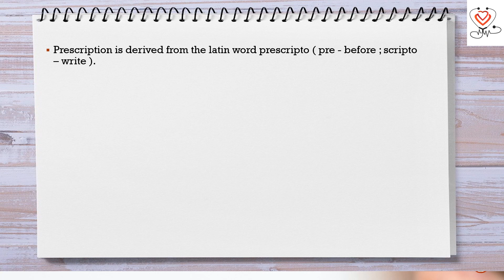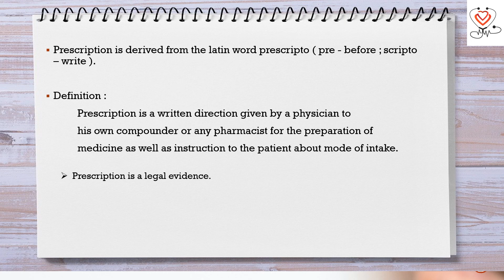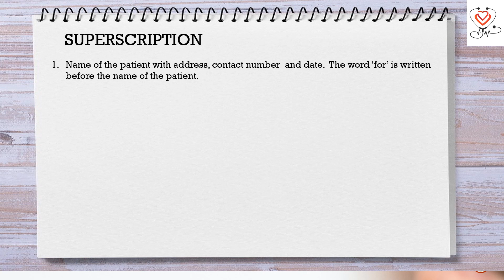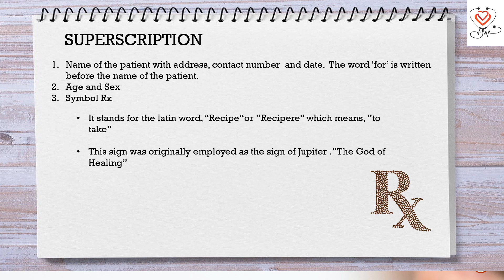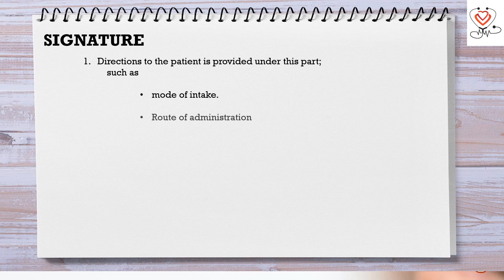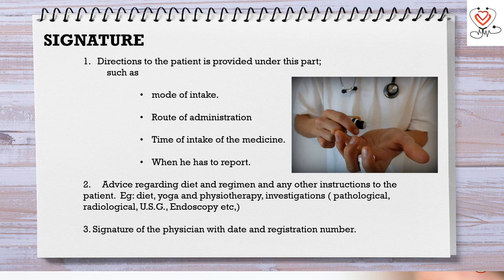How to Prescribe like a Pro !!! [ Step by Step details ]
How to Prescribe like a Pro !!! A CONCISE LECTURE ON PRESCRIPTION.  IMPORTANT TOPIC FOR GPAT,  NIPER DI AND PHARMACIST EXAM

Topic discussed in the video :- 1-Prescription is a written direction given by a physician to
            his own compounder or any pharmacist for the preparation of
            medicine as well as instruction to the patient about mode of intake.

What is prescription, how a prescription should be, parts of prescription are explained in this video. Definition of prescription  is also mentioned . Superscription Inscription Subscription Signature , Importance of values of prescription.
This video also mentions the abbreviations and a sample prescription is explained for better understanding